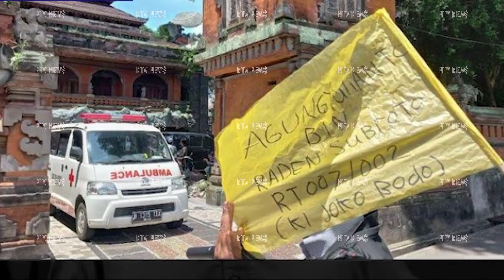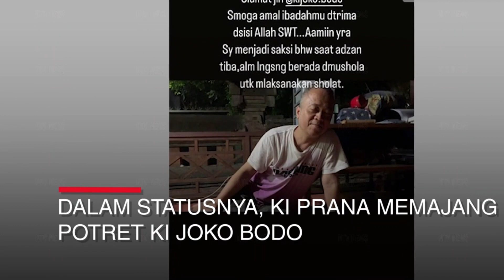ki joko bodo meninggal dunia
Refo, anak kedua Ki Joko Bodo, mengungkapkan keinginan terakhir ayahnya. Refo mengatakan, sebelum ayahnya sakit dan meninggal dunia, Ki Joko Bodo ingin melihat anak pertamanya menikah. “Ayah sebenarnya pengin ngelihat kakakku nikah. Cuma ya enggak bisa,” ujar Refo di kawasan Lubang Buaya, Jakarta Timur, Selasa (22/11/2022).